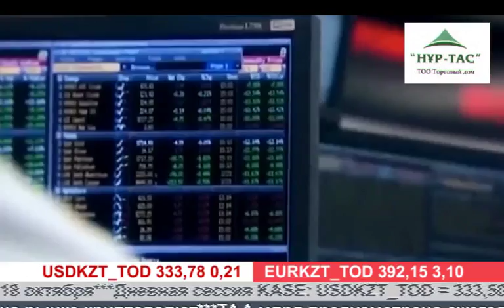Деловые новости (Рика ТВ) от 19 октября 2017 года